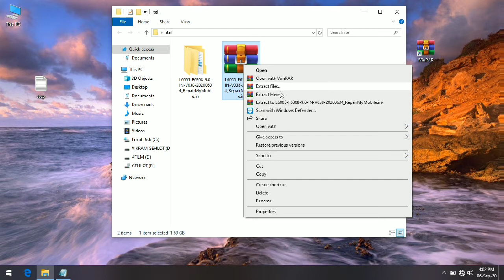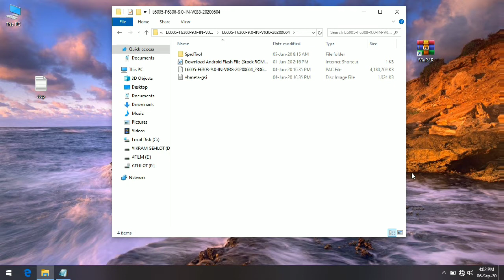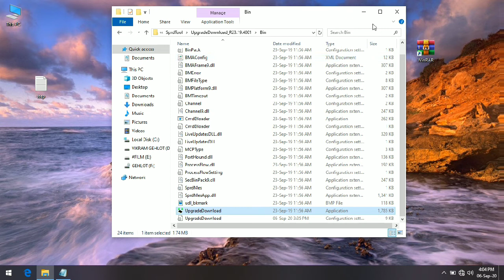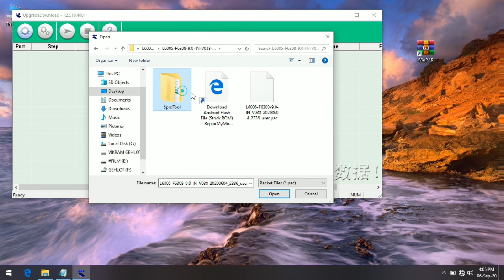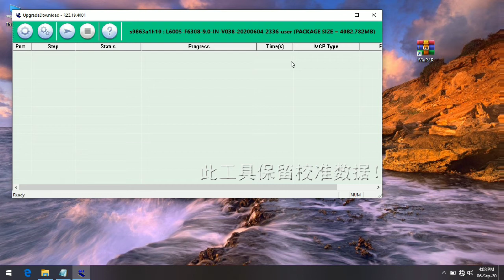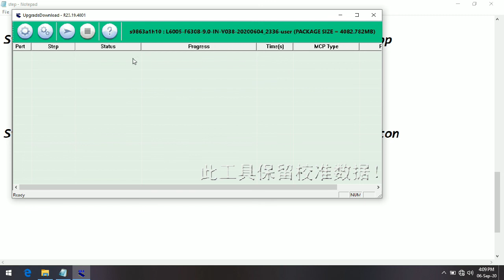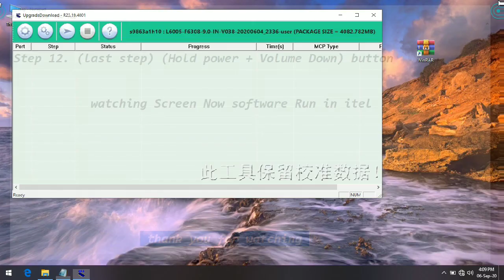itel - L6005 Software Install Tutorial (Hindi) by TrySoft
How to Download ROM File and Install Software in ital - (L6005-F6308-9.0-IN-V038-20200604)

Step 1.

Step 2.

Stel 3.
itel L6005 (Boot Setting Button)
(Power + Volume down) button

Step 4.
Mobile Connect with Leptop
(Note: Mobile in Switch Off Conditions)